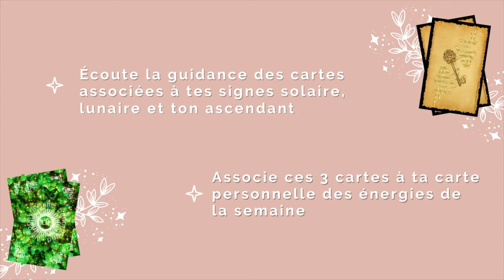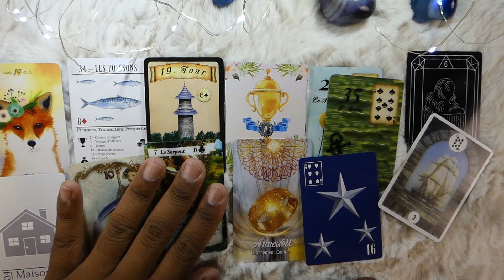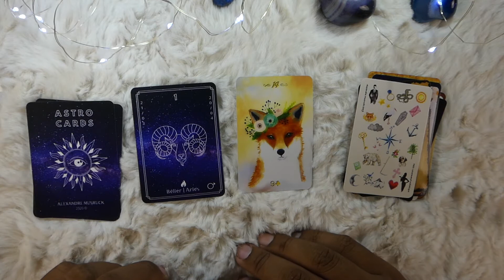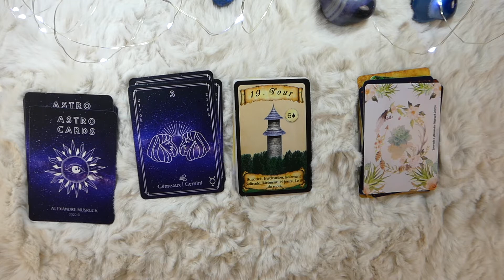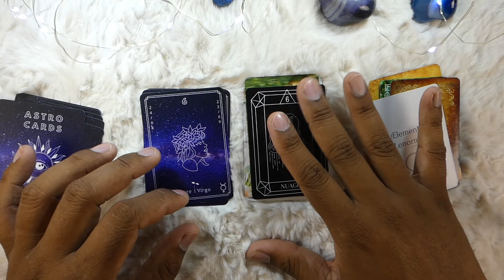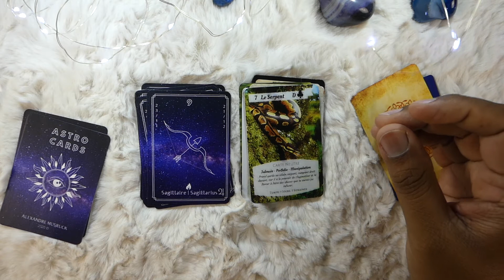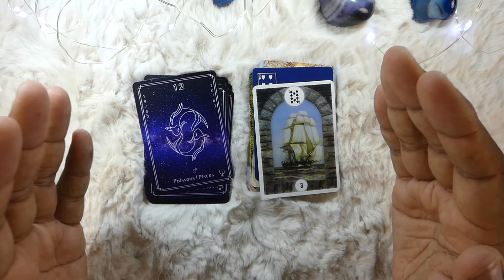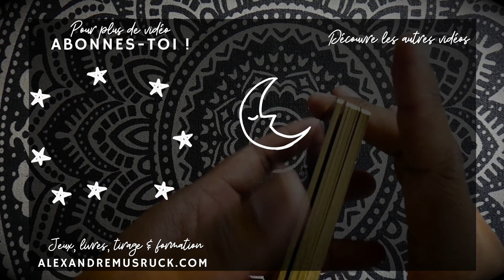☽◯☾ASTRO GUIDANCE☽◯☾ semaine du 24 au 30 mai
On se retrouve en vidéo tous les dimanches, lundis, mercredi et les samedis !

 👍Les jeux que je recommande pour apprendre et maîtriser le petit Lenormand:
💫Tirage Astrologique des 12 signes du zodiaque pour 2021:
☽◯☾Les jeux que j’utilise dans cette vidéo sont ☽◯☾
6. Le petit Louis Lenormand
⏱Timing de la vidéo
00:00 Intro
01:15 énergie globale
02:03 Bélier
03:00 Taureau
03:42 Gémeaux
04:30 Cancer
05:06 Lion
05:35 Vierge
06:22 Balance
07:12 Scorpion
08:39 Sagittaire
09:20 Capricorne
09:40 Verseau
10:11 Poissons